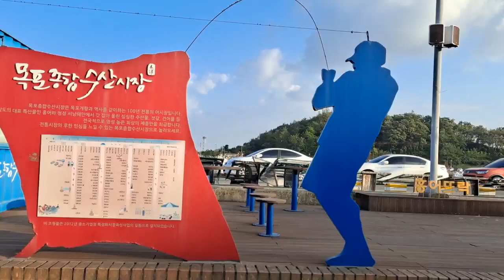유자망 조기잡이 얼마나 잡을까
목포선창 모든 배마다 만선으로 들어와 조기따기가 한창 입니다.
일손이 부족할 지경입니다.. 멋진 바다풍경과 조기따는 모든것 영상에\담았습니다. 스마트폰 갤럭시S 20으로 촬영